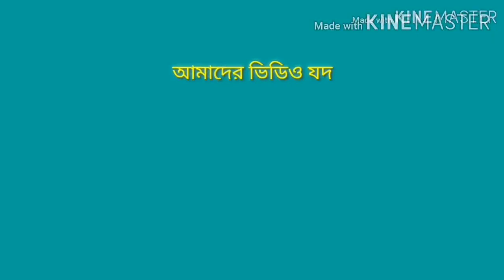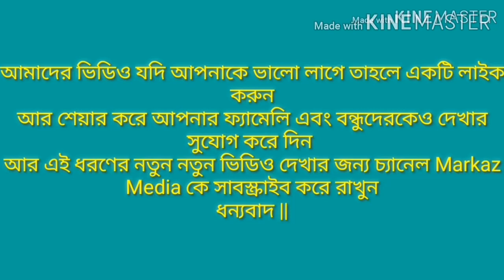মৌলানা শাজাহান আলী ফরেস্টগেট || Markaz Media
Apne malik ka mai naam lekar bazm ki ibtida kar raha hun

২৫ তম ওল ইন্ডিয়া ফেকহী সেমিনার বদর পুর || আলোচক জাতীয় পুরুস্কার প্রাপ্ত, মাওলানা আব্দুল মান্নান আজাদ 👇👇

মৌলানা গাজিউর রহমান এর ওয়াজ
বিষয় : নামাজ